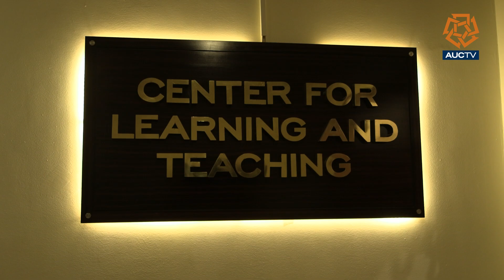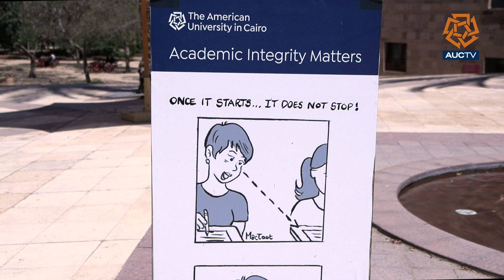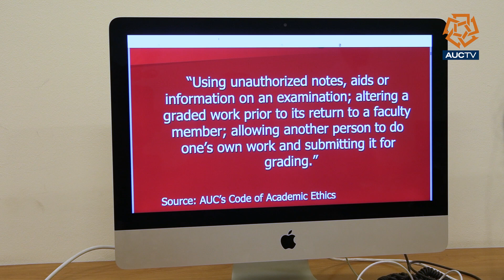AI Guidelines and Sanactions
As artificial intelligence evolves, it is increasingly present in our lecture rooms and assignments. To ensure the proper use of it, AUC has uploaded clear guidelines on how AI can be used in a responsible way, respecting the boundaries of academic.